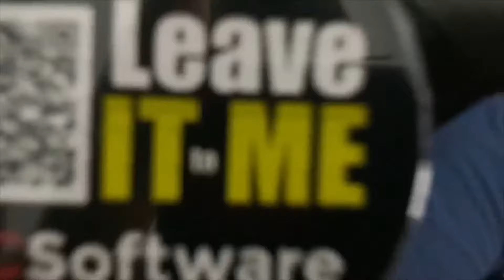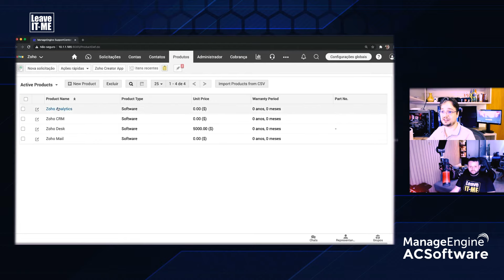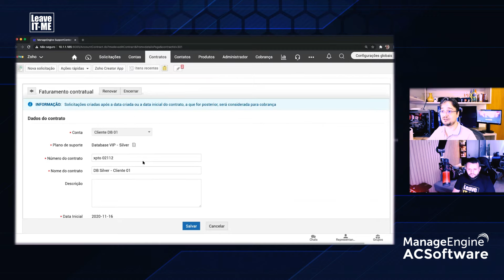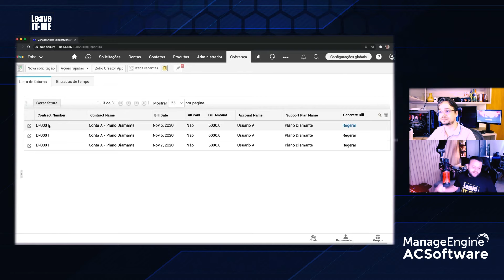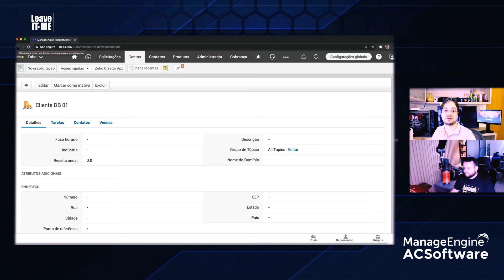Para você prestador de serviço gerencie contratos e facilite a bilhetagem com SupportCenter Plus!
Neste episódio do Leave IT to ME  vamos mostrar como uma solução  omnichannel vai lhe auxiliar a  gerenciar todos os seus contratos de suporte por mais diversos que sejam . E como facilitar a bilhetagem , tudo isso  com o SupportCenter Plus da ManageEngine.

Leave IT to ME! ACSoftware seu parceiro ManageEngine no Brasil